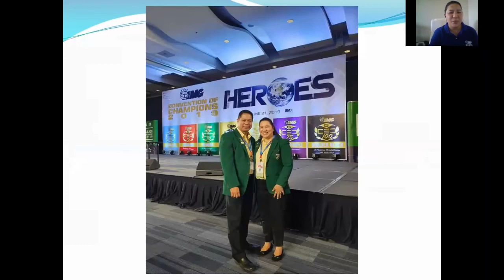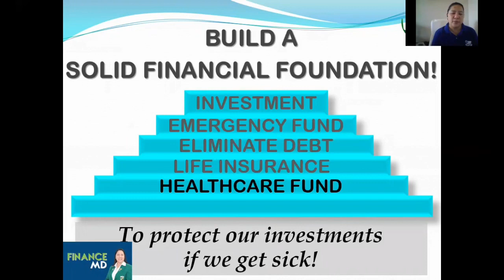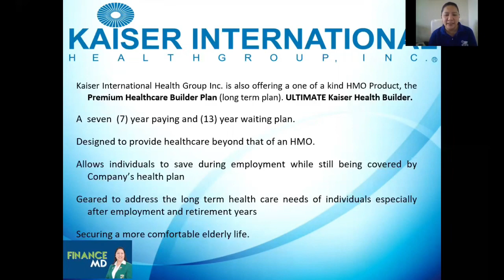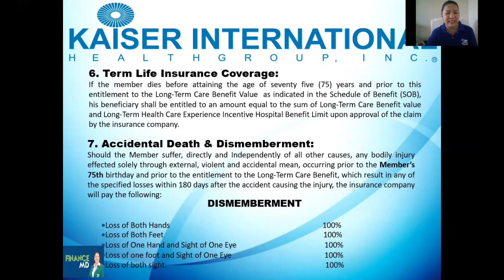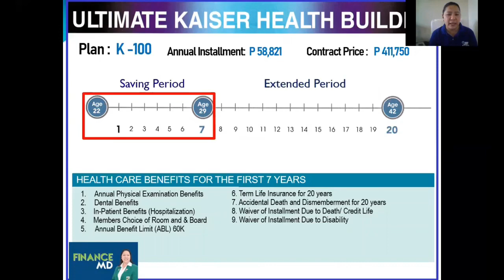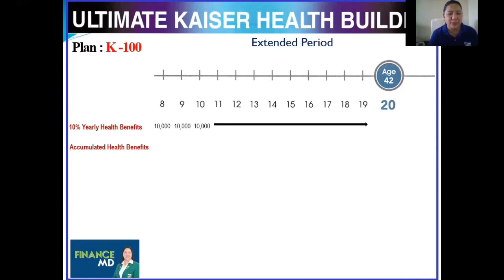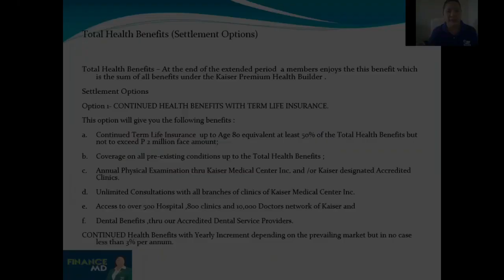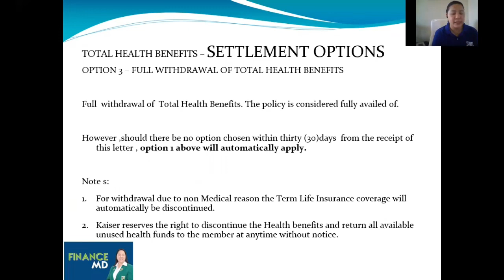Kaiser Long-term Healthcare by Dr. Dada Rosanes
...na ang kakulangan sa Healthcare ang isang malaking rason kaya nalulubog sa utang ang isang pamilya?!

Unfortunately...

• Nare-realize lang ng karamihan na napaka-IMPORTANTE ng Healthcare kapag may sakit na, nasa hospital na, o nag-retire na.

• Medical cost doubles every 5 to 7 years.

• Maraming doctor at maraming gamot, pero bakit namamatay ang pasyente? Madalas, dahil WALANG PERANG pampagamot!

International Marketing Group (IMG) was established in 2002.  IMG is one of the biggest & fastest growing financial services companies in the Philippines today.

We assist people who want to help themselves achieve financial security through financial education and building a solid financial foundation.
We have established partnerships with the biggest companies in the financial industry.

OUR ADVOCACY: To spread FINANCIAL LITERACY and help families fight against Investment Scams!!!
OUR MISSION: To help create wealth for families. To make a difference for families so there will be No family left behind.

How to invest in Stocks thru Mutual Fund?

Can I watch videos of success stories?